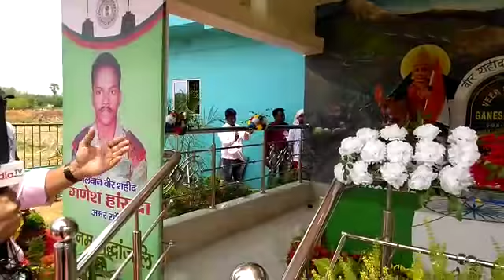जमशेदपुर के बेहरागोड़ा में शहीद गणेश हांसदा पार्क का दौरा किया | Visited Shahid Ganesh Hansda Park